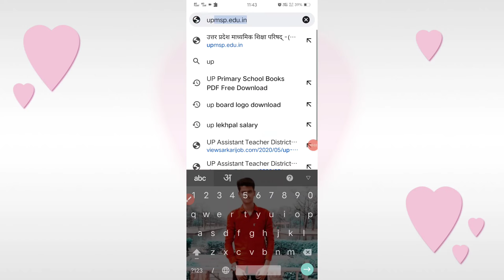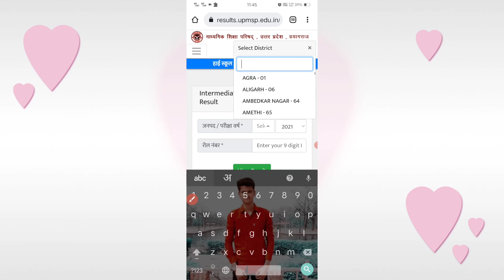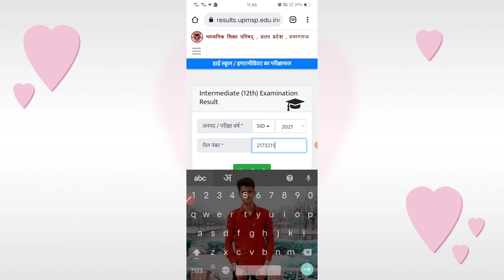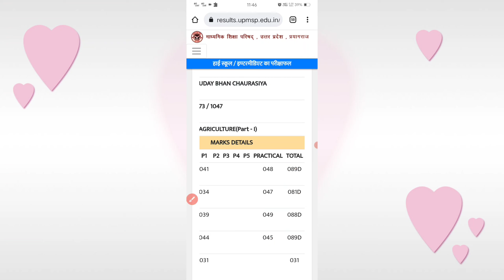11th agriculture result | agriculture ka result kaise check kare | 12th agriculture ka result check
how to check result for Android
10th 12th ka result kaise Dekhe ag ka
 agriculture ka result kaise check kare
 11 ag ka result kaise dekhe, agriculture ka result kaise dekhen
 agriculture result 2022
 up board result 2022 agriculture, first year agriculture ka result kaise dekhen, 11 agriculture ka result kaise dekhe, 11 agriculture ka result kaise dekhen, agriculture up board result 2022 agriculture ka result, agriculture 11th result 2022